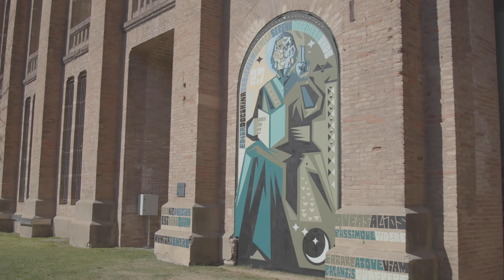Presentació del "Punktocràtor"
El “Punktocràtor”, obra de Frank Trepax, s’erigeix com a “guardià” del Dipòsit de les Aigües.
La proposta artística, que s’integra en el recorregut de l’UPF Art Track, està pintada amb la tècnica del grafit i utilitza com a llenç un finestral de la façana de l’emblemàtic edifici de la UPF. L’obra, en el marc del programa de Cultura de la Universitat, anirà acompanyada d’un documental paral·lel sobre el procés creatiu, a càrrec d’Alba Cros, alumni de Comunicació Audiovisual i cineasta.
19 de marçde 2021